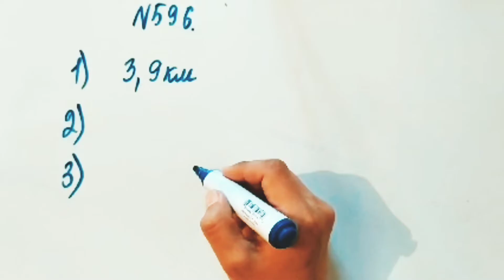596 есеп. Математика 5 сынып. 2-бөлім. Әбілқасымова, Мектеп баспасы